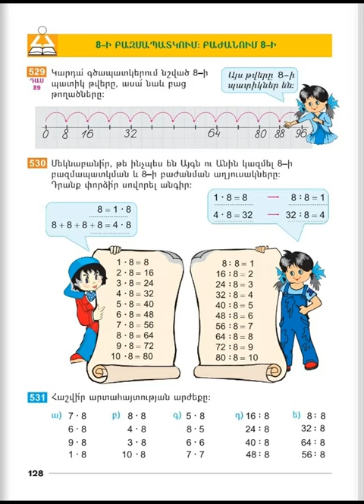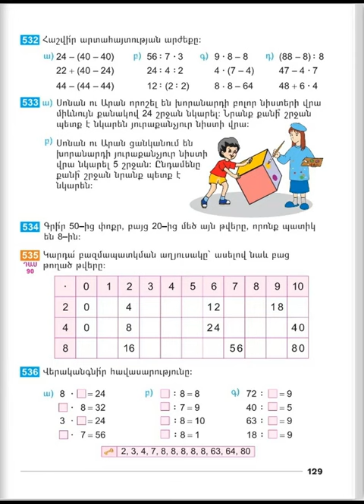Tnayin ashxatanq, Matematika 2, Das 89